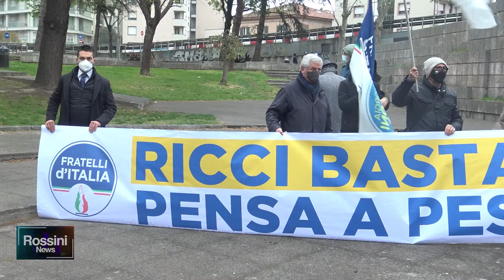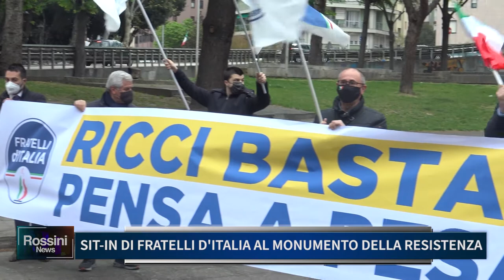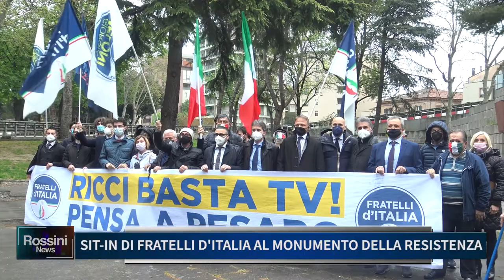SIT IN DI FRATELLI D' ITALIA AL MONUMENTO DELLA RESISTENZA